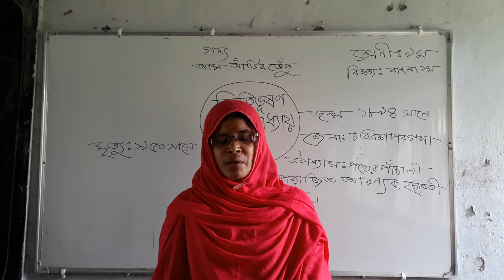21 June 2021